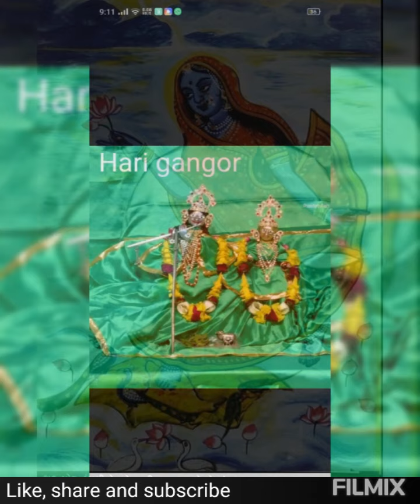Chaitri Navratri Day 4